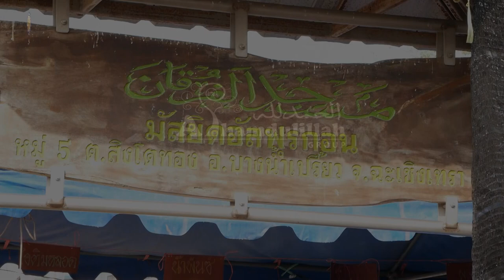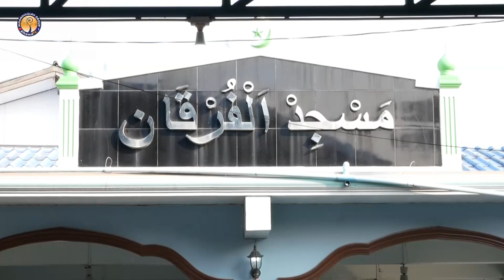AH 2924 จงใคร่ครวญเถิด โดย อาจารย์อาบีดีน ฮัดซัน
13.2.65 @ มัสยิดอัลฟุรกอน คลอง 20
ต.สิงโตทอง อ.บางน้ำเปรี้ยว จ.ฉะเชิงเทรา
Tel & Line iD :
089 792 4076 (ดาวุด)
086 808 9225 (อับดุลการีม)
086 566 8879 (อนัส)
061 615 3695 (มุสตอฟา)